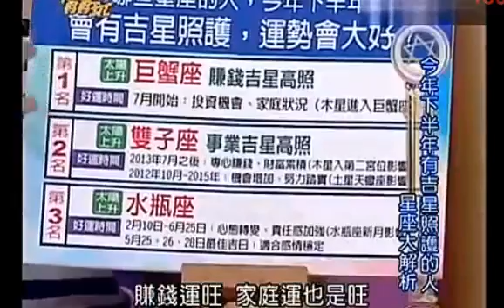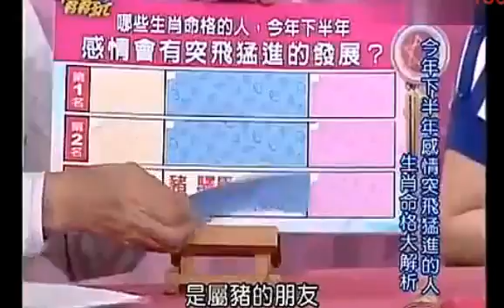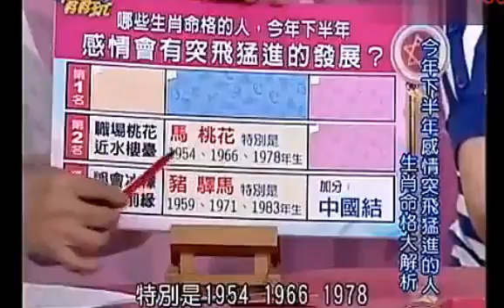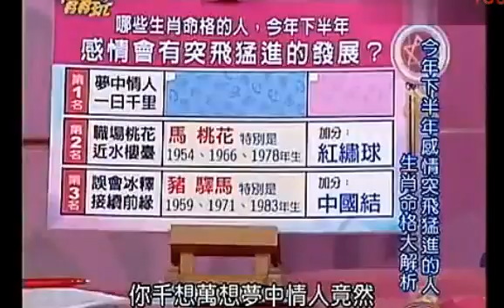超准的算命2019這5天出生的女人，天生福氣旺，一生甜多苦少，富貴無憂！Mv修行净土法门辅助法器